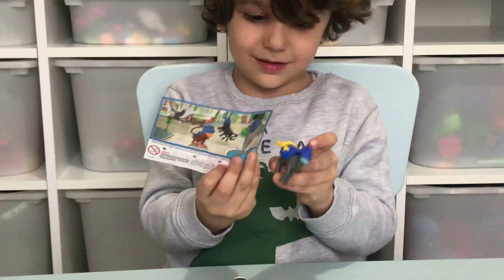Süpriz Yumurta Kinder Surprise Egg Ozmo Toybox Kinder Joy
Yaman Ali nin dünyasına hoşgeldinizzz :)
Merhaba ;
Ben Yaman Ali..5 yaşındayım :)
Bu kanalda benimle beraber ;
-X box one oynayacağıız
-Binlerce lego dan değişik yapılar inşaa edeceğiz
-Müziği son ses açıp şarkılar söyleyip dans edeceğiz
-Farklı etkinlikler yapıp değişik deneyler ve buluşlar yapacağız
Sayfam babam ve annemin kontrolünde!! herhangi bi zararlı içerik olmadan hep birlikte eğleneceğimizi umuyorum..